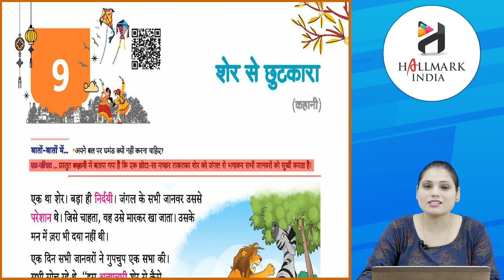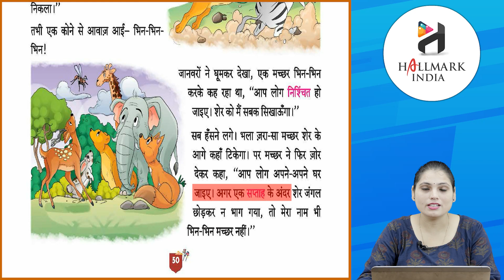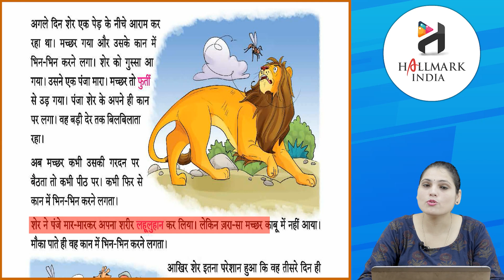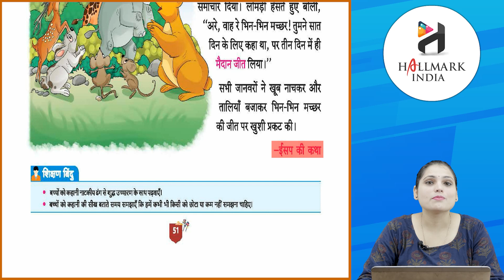Ch 9 | Hallmark India | Hindi | Class 2 | Shair se chutkara | For children